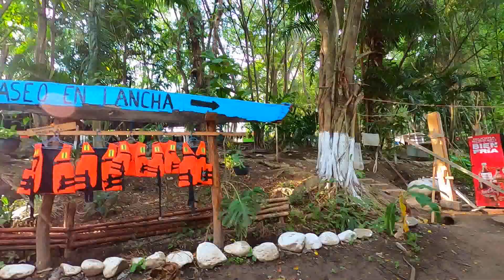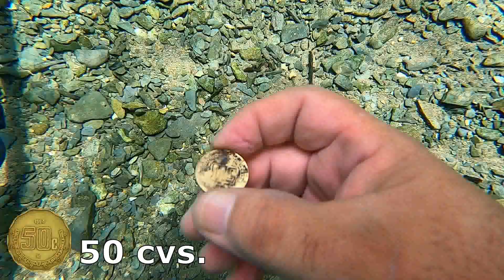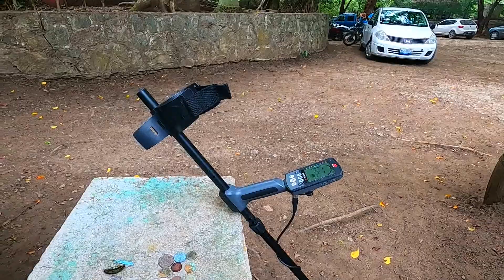Detección Acuática, Una Experiencia Diferente Con Mi Equinox 800!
En esta ocasión nos fuimos a explorar uno de muchos lugares recreativos que tenemos en el Estado de Tamaulipas, esta vez fuimos a dos lugares, primeramente a un lugar que se llama la "Bocatoma" y terminamos en "La Florida" lugares que por mucho tiempo a visitado la gente, espero que les guste este pequeño vídeo, saludos para todos!